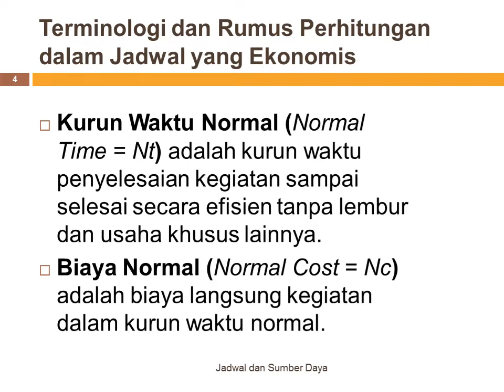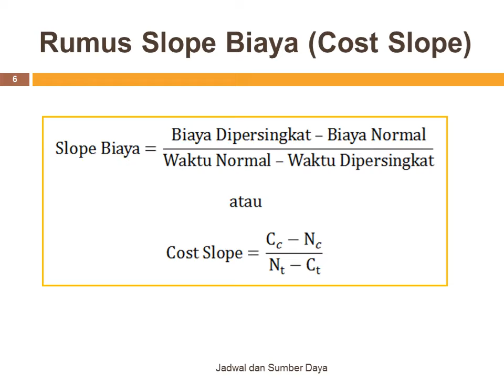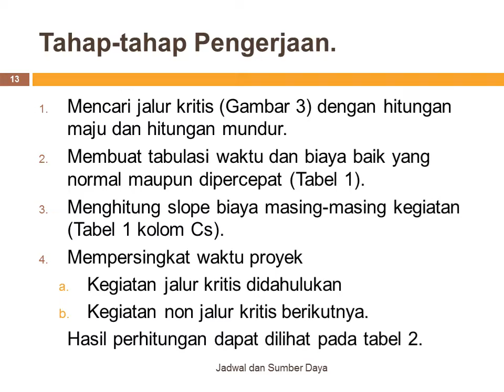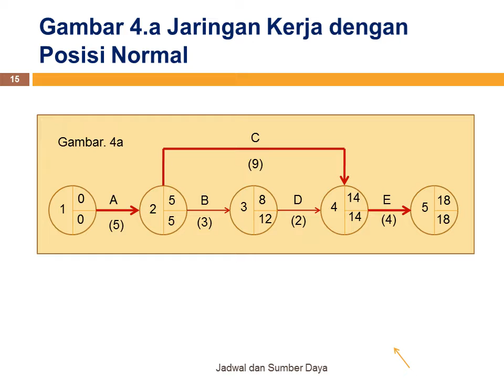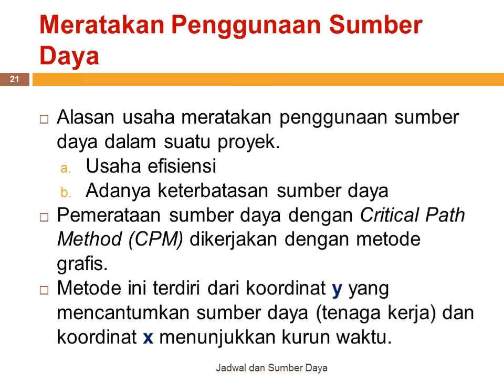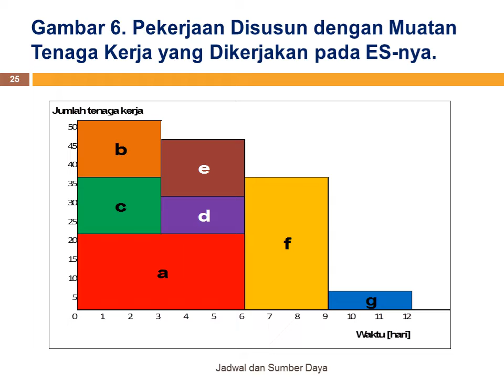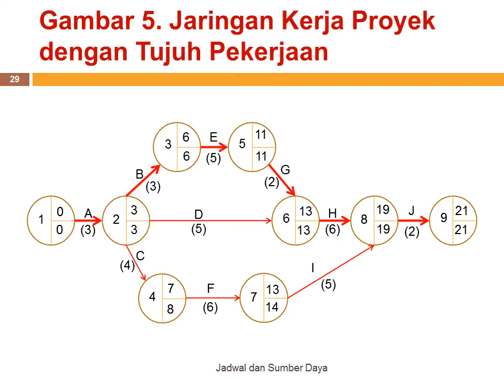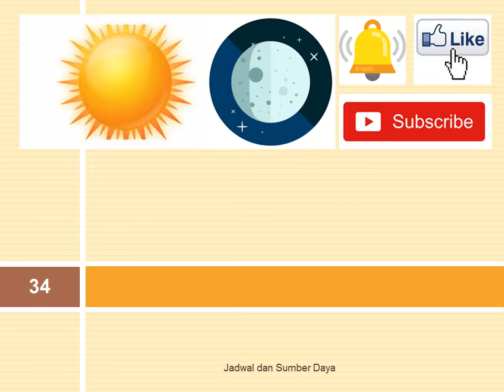Materi Kuliah #120 | Teknik Industri | Jadwal dan Sumber Daya | BestBas Indonesia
Teknik Industri | Materi Kuliah  #120 | Jadwal dan Sumber Daya | BestBas Indonesia